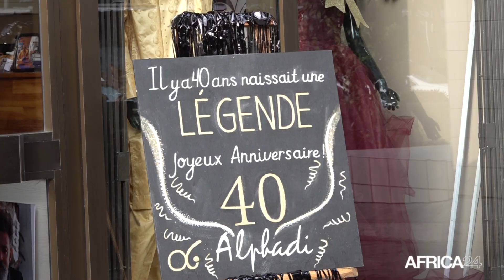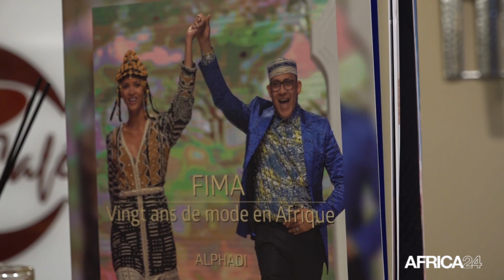Côte d'Ivoire : Françoise Remarck, la ministre de la Culture inaugure le Café Alphadi sur Abidjan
Alphadi, créateur de mode nigérien et promoteur du Festival international de la mode africaine (FIMA) a célébré ses 40 ans de carrière en Côte d’ivoire le 16 décembre. Le styliste a ouvert à l’occasion un “Café Alphadi”, qui allie à la fois mode, café et culture africaine pour porter un message de paix.